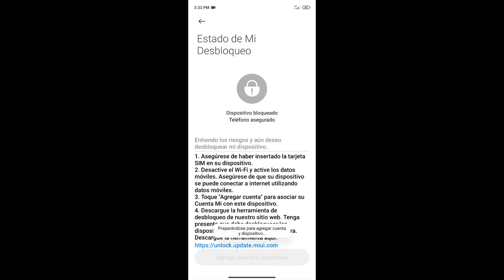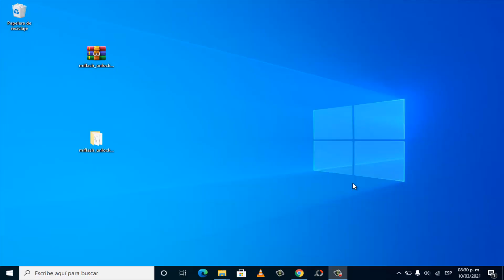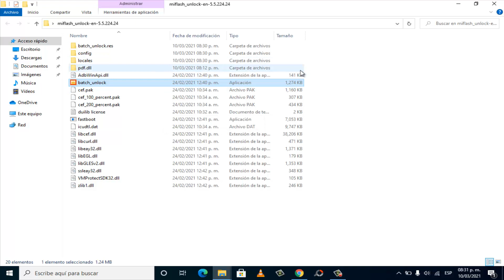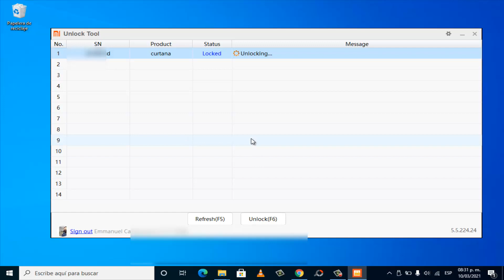Como desbloquear el bootloader Xiaomi redmi note 9s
quieres abrir el bootaloader de tu xiaomi
hoy te enseñaré a cómo hacerlo muy fácil

      🔼TODO LO NECESARIO🔽